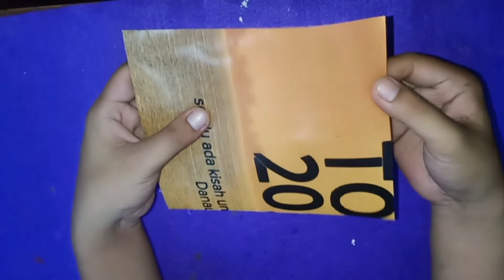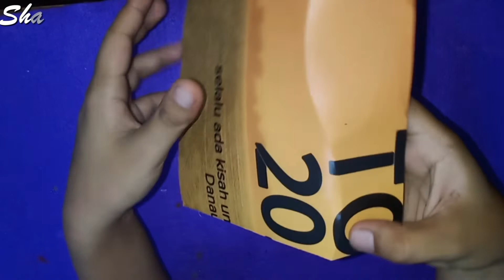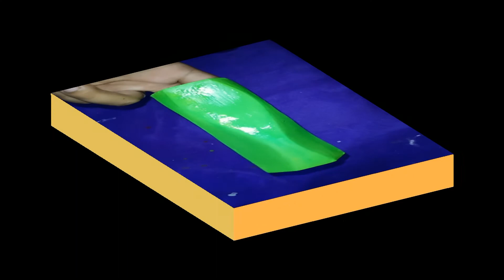DIY Vas bunga - Origami Vas Bunga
DIY Vas bunga - Origami Vas Bunga dengan cara membuat Vas bunga yang mudah dan simpel dari kertas, gypsun dan cat aclaryc. tutorial ini merupakan ide kreatif yang sangat berguna untuk mendekorasi rumah anda dan juga merupakan ide peluang usaha kerajinan tangan, tonton vidio ini sampai habis dan jangan lupa untuk menonton vidio kami lainnya seperti DIY membuat vas bunga dari botol bekas, vas bungan dari sedotan, vas bunga dari kardus, cara membuat vas bunga dari barang bekas, cara membuat vas bunga dari sedotan, cara membuat vas bunga dari kertas origami, kerajinan tangan vas bunga, origami vas bunga dan banyak vidio DIY lainnya.